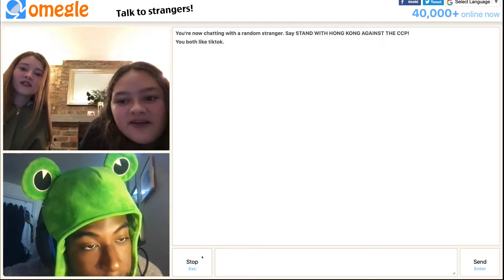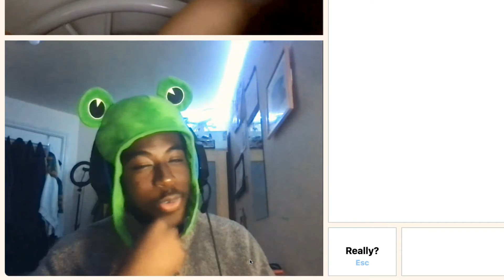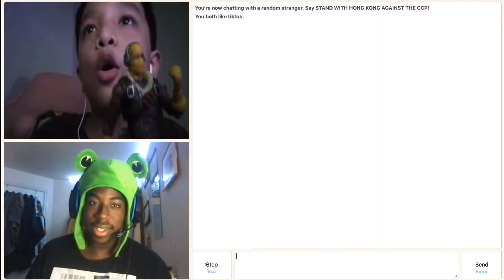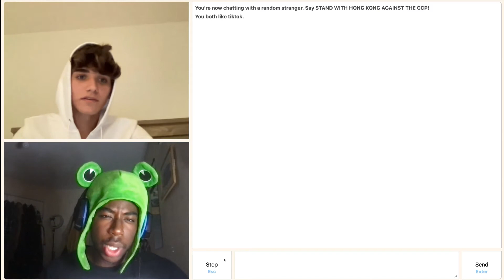BEING A MENACE ON OMEGLE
and if your from tiktok welcome!